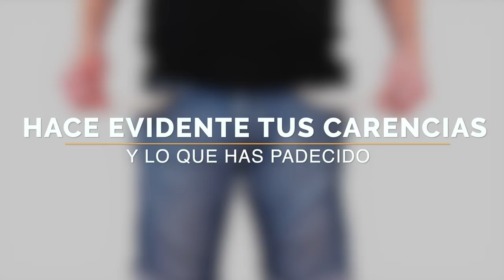QUÉ ES SER PRESUMIDO: ATIENDE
LA VANIDAD, LA PRESUNCIÓN, SON COSAS QUE TODO MUDNO VILIPENDIA PERO QUE POCOS COMPRENDEN, ¿VALE LA PENA SER PRESUMIDO?

Visita nuestro sitio asociado de Amazon para productos de tu interés: